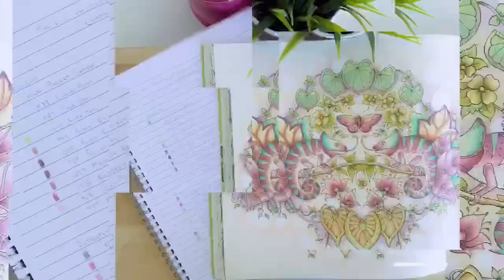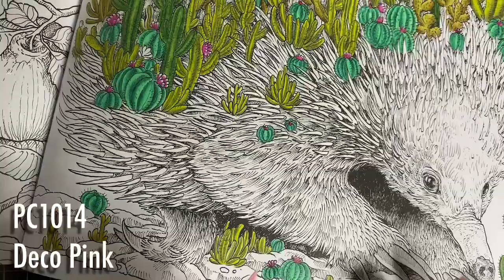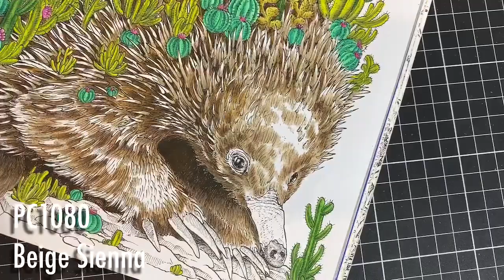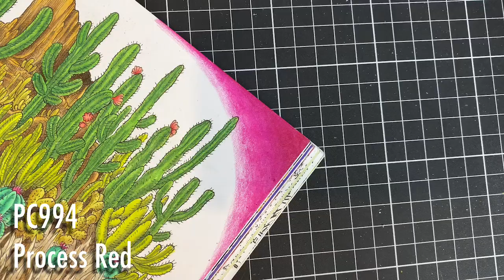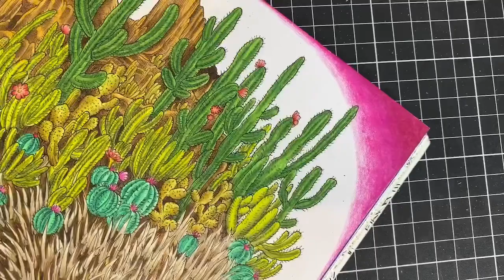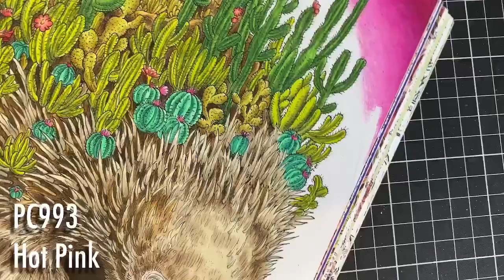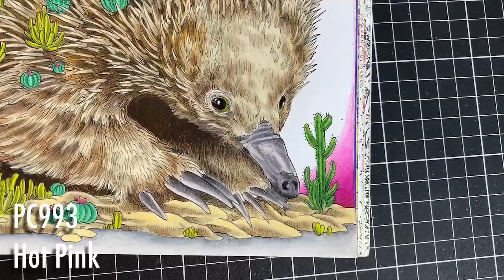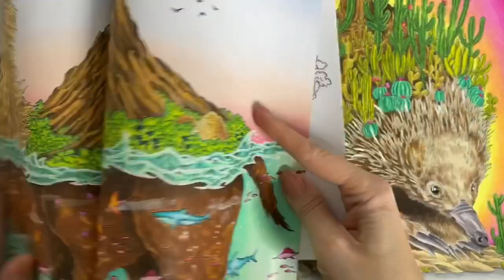Colour Along | Worlds Within Worlds | Echidna